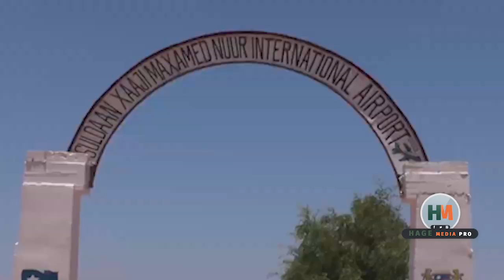DEG DEG: DFS oo u Hanjabtay Axmed Madoobe, Qorshe Halis ah, Loolanka Xisbiyada & Qodobo kale.